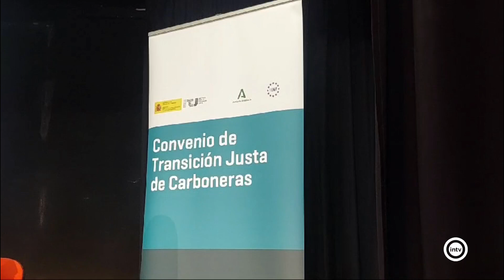El MITECO concede más de 18 millones para la reactivación económica de Carboneras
El MITECO, Ministerio para la Transición Ecológica y el Reto Demográfico, concede más de 18 millones para la reactivación económica de Carboneras. La recuperación de suelos degradados, la mejora de espacios públicos, el impulso a iniciativas privadas y la dinamización de la actividad cultural, son algunas de las iniciativas apoyadas